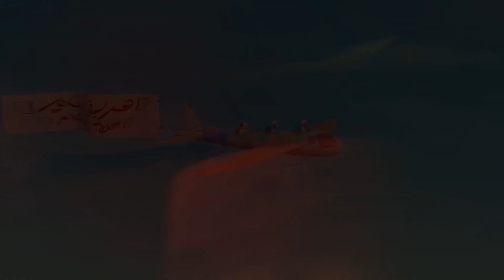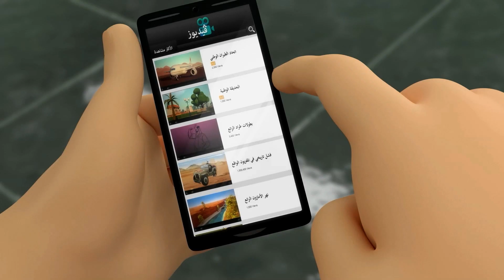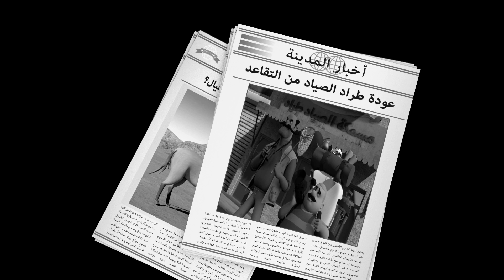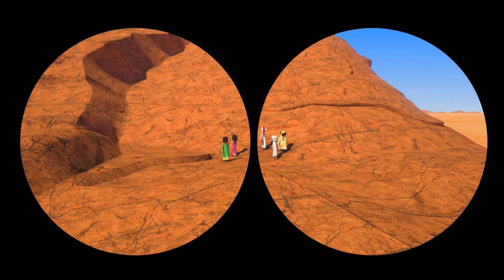Cheerful Moments P11 🍉 | 1 Hour 🕐 | The Adventures of Mansour ✨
Today’s Adventures:
Chemical Reaction
The Legend of the Golden Oryx
Space Rover
Wild Shoes
Chemical Reaction